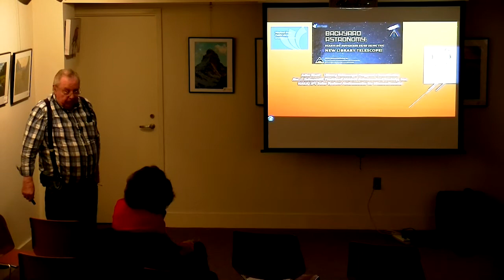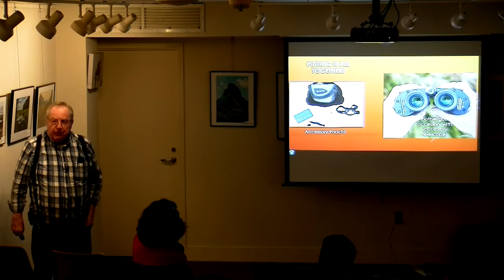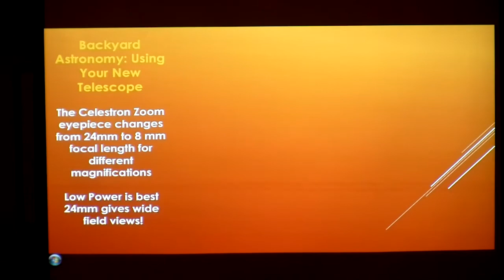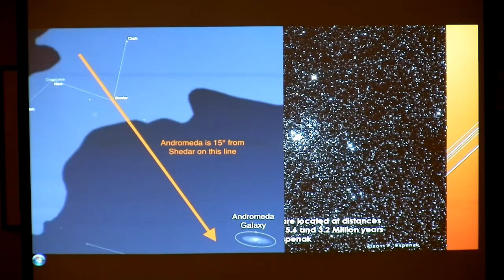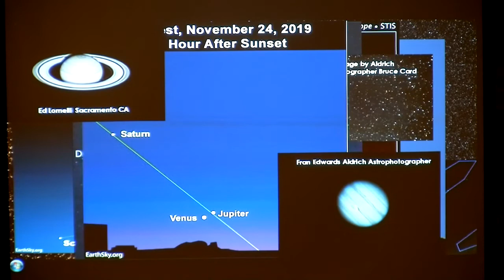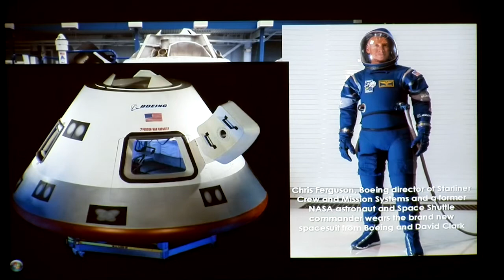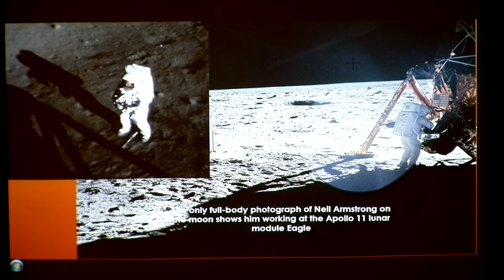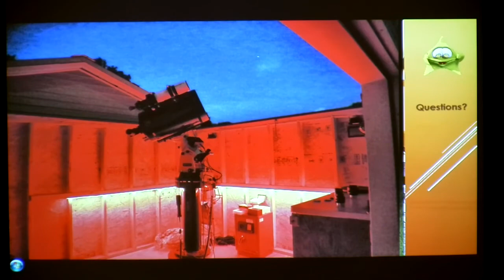Wayland Library: Backyard Astronomy with the Library's Telescope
November 12, 2019 - A family friendly PowerPoint presentation where you can learn how to observe objects from your own backyard using a technique called star hopping and see how easy the Library's telescope is to use!

This telescope was funded by an Anonymous Donor, and will be maintained by the Aldrich Astronomical Society, Inc. as part of their Library Telescope Program.

Spacey door prizes will be offered for children, along with outside viewing for all, weather permitting.